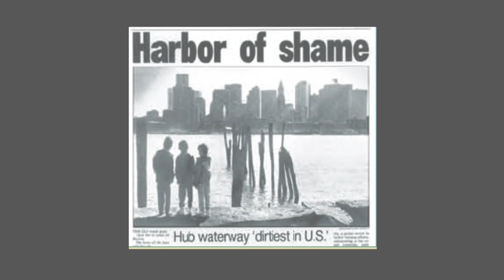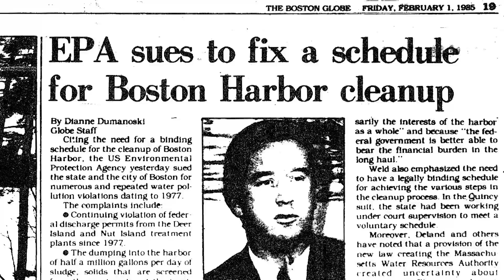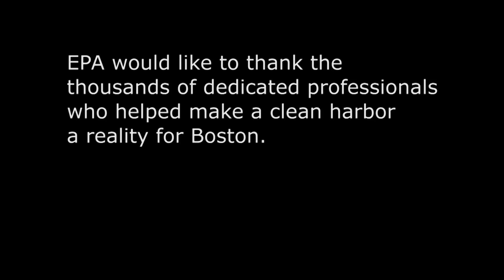Boston Harbor Cleanup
State, EPA personnel and Boston area activists recall the Boston Harbor cleanup. Highlights: EPA's role in the process, the dreadful condition of the harbor beforehand, the major construction projects it took to get the harbor clean and what having a clean harbor has meant to marine life and how the change has affected the average Bostonian's quality of life.